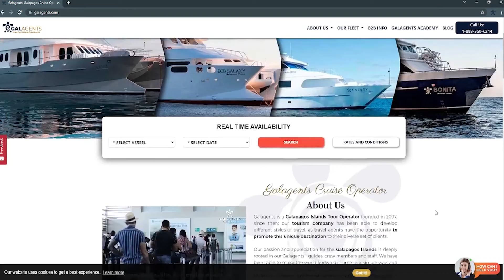Galagents Galapagos Cruises, always by your side.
These past 2 years have been very challenging for the tourism industry, but despite everything, we had to reinvent ourselves and adapt to the new challenges that the pandemic brought with it, as proof of this and with the desire to re-emerge as a company and help the tourism reactivation of our home, the Galapagos Islands.

We re-started operations in August 2020, being the first in the sector and since then, we have been able to provide the service that distinguishes us and advice to our travel.

Please follow the link to start making business with us...